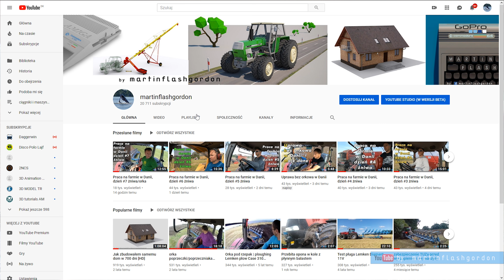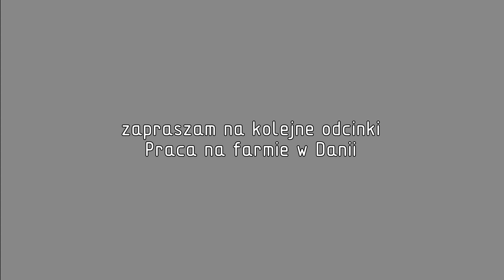film nr 800 - Wymiana ażura Lemken DuraMaxx